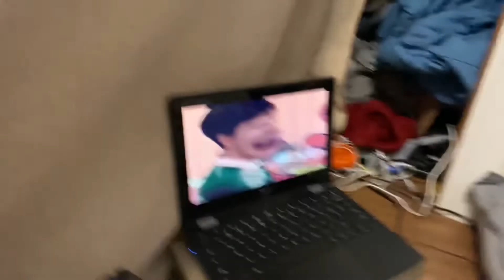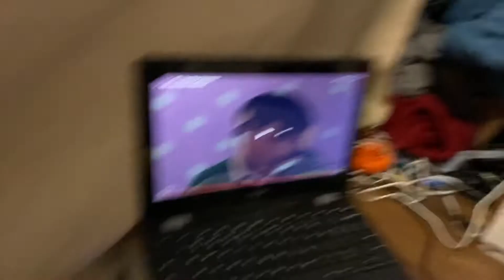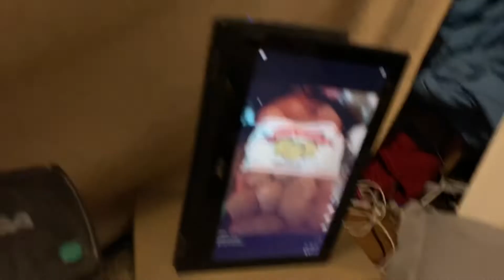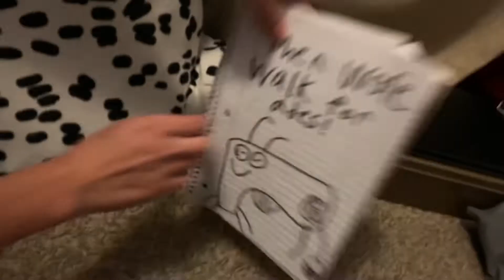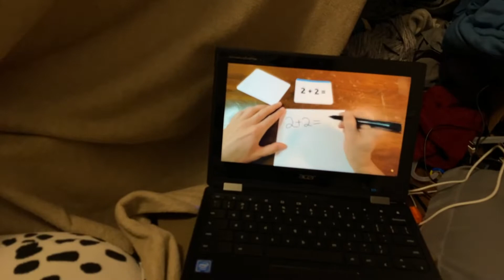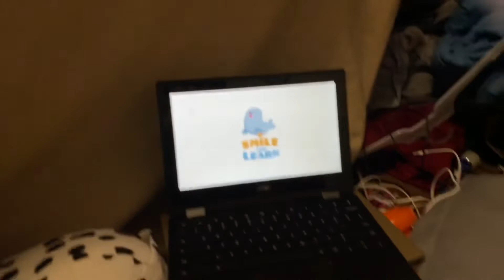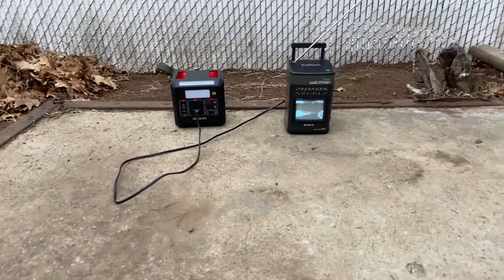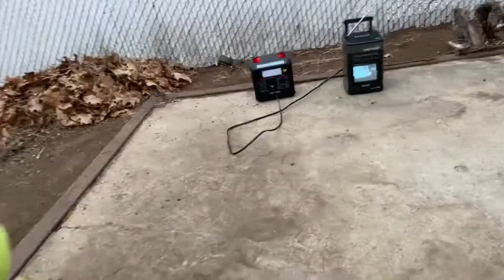LCL Movie - 14th Day Of Middle School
Aww no, school again? Yes... Indeed.

Time to watch Clues Blues, then read about... stupid s###, and have some fun in nature... I guess